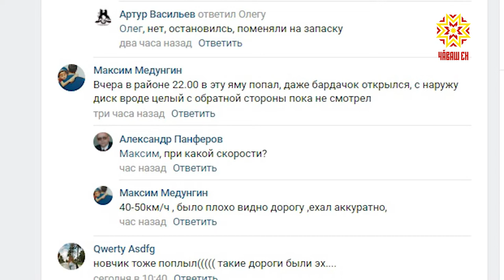Растаял снег - растаял асфальт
Растаял снег - растаял асфальт.  Из-за оттепели отдельные участки дорог  смывает талой водой. Водители бьют тревогу,  в  этом году из-за теплой зимы сезон пробитых шин и погнутых дисков  начался непривычно рано.